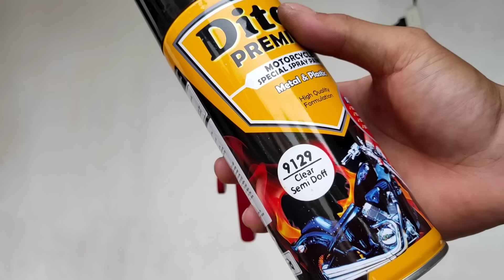Project Gabut - Pasang Oil Cooler Ga Guna Di Motor GL Modifikasi Gabut :v